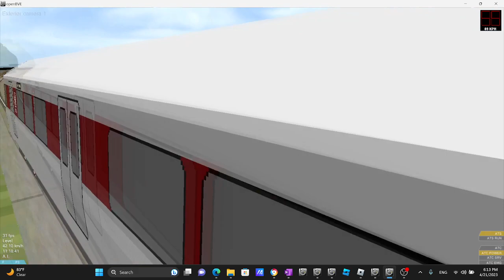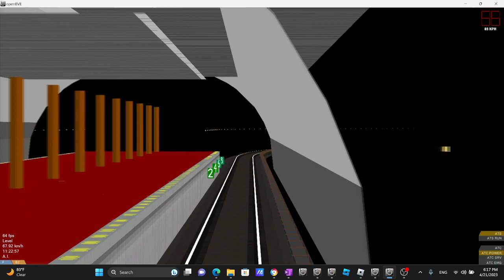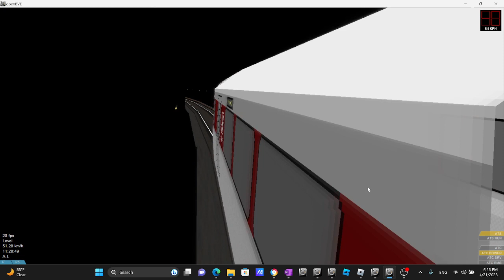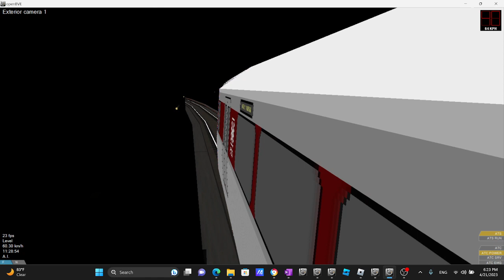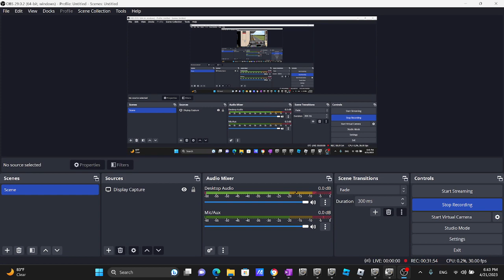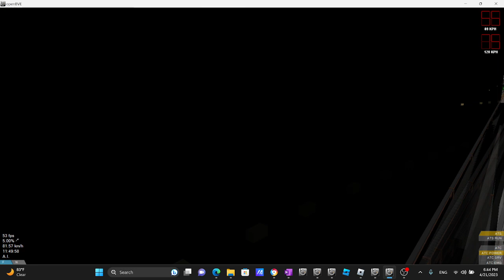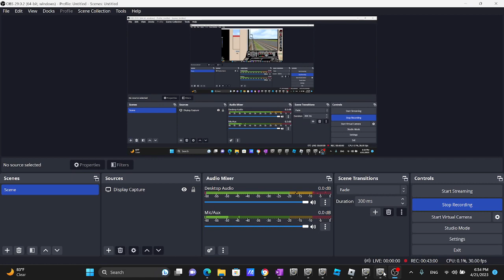Openbve Gameplay Simulator WMATA DC Metro 1000 Series Rohr Red Line to Silver Spring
WMATA Red Line-Grosvenor to Silver Spring
Distance: 21.1 miles Travel Time: 42 minutes

Version 1.6b (February, 2007)

WMATA's Red Line was the first of the DC MetroRail lines to open and the 4th to be completed in full. It is the longest in terms of milage and is the busiest in terms of numbers of passengers carried. Trains are 6 cars long during rush hours and middays, 4 cars evenings, and 6 cars on weekends (4 cars on short runs to/from Silver Spring and Grosvenor).

Section Openings for the Red Line:

March 27, 1976 (29th according to some): Opens from Rhode Island Avenue to Farragut North (Gallery Place opens at a later date due to the lack of an elevator)
December 15, 1977: Gallery Place opens, no route miles added
January 17, 1977: Extended to DuPont Circle
February 6, 1978: Extended to Silver Spring
December 5, 1981: Extended to Van Ness-UDC
August 25, 1984: Extended to Grosvenor
December 15, 1984: Extended to Shady Grove
September 22, 1990: Extended to Wheaton
July 25, 1998: Extended to Glenmont, line completed

About this run:

You are running a real run with a real timetable from Grosvenor to Silver Spring in ATS Mode. This means you are responsible for starting the train, maintaining speed, and slowing down and stopping for stations. As in reality, there are no signals. Use the status bar at the bottom of the screen to determine if you are overspeeding. Note that if you operate the train at the maximum speed on some sections, you will be running early! Stop the train as close to the green "6" sign as possible. In reality, as long as all the cars are adjacent to the platform, the doors will open. But, BVE requires you stop within 5 meters (15 feet) of the marker. If you wish, if you overshoot the stop, wait about 15-20 seconds (the average dwell), and then proceed onward. Ignore when it says you have "passed the stop point". Better luck at the next stop.

Have fun!